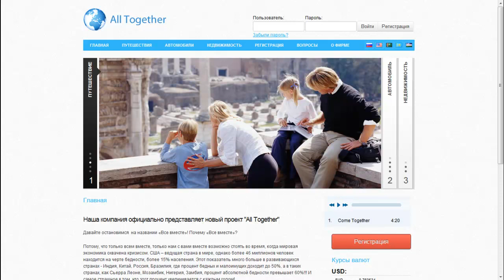Подлесная Любовь Alltogetherin com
купить Авто со скидкой, Купить путешествие, Купить квартиру, Бизнес Инвестиции в золото, Деньги доход в интернете, Продается, доллары евро, Путешествие на Авто Машине, Regnm квартиру за 35 000 рублей за 1 год без и потек и переплат